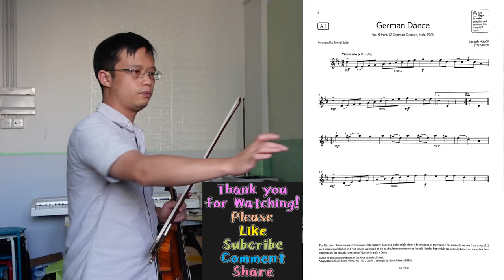German Dance【Grade 1 A1 Violin】小提琴 1 級 A1, ABRSM (2020-2023), slow practice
No .8 from 12 German Dances, Hob.IX:10
by Joseph Haydn
Arranged by Lionel Salter